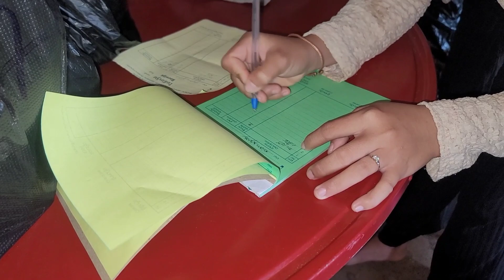ua tsaug ntau2 rau niam laus thiab niam tais pab yuav wb cov khoom os